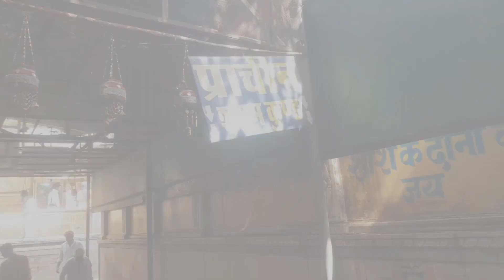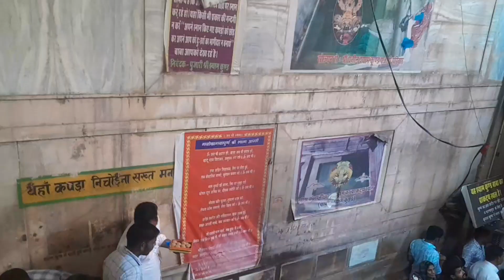My khatu Shyam temple vlog in jaipur